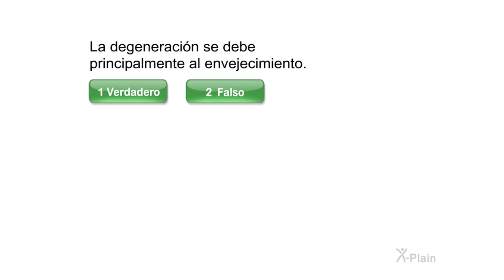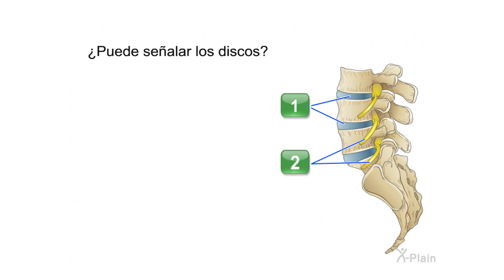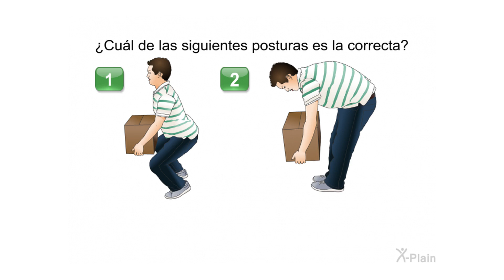¿Cómo prevenir el dolor de espalda? - Prueba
Esta prueba es para el video educativo ¿Cómo prevenir el dolor de espalda?.

hp1201s7 How to Prevent Back Pain (Spanish)